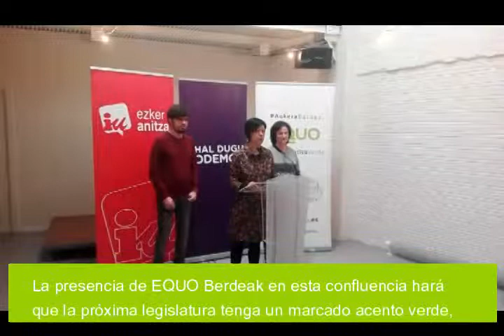Primera valoración confluencia con Elkarrekin Podemos para municipales y forales